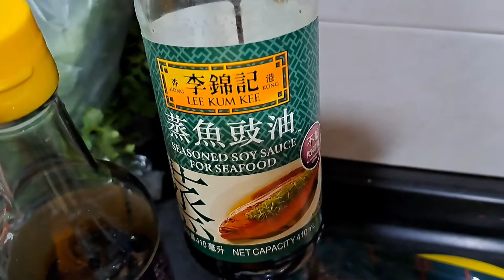PORK BELLY WITH MIE CHOY(PRESERVE VEGETABLE)